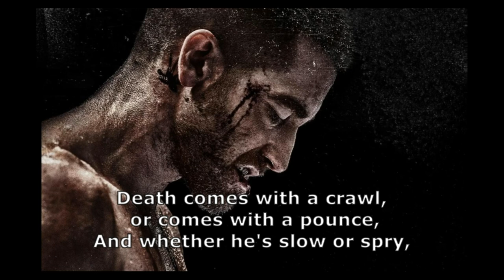HOW DID YOU DIE? EDMUND VANCE COOKE - A MOTIVATIONAL VIDEO POEM FOR FIGHTING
Edmund Vance Cooke (June 5, 1866 – December 18, 1932) was a 19th- and 20th-century poet best remembered for his inspirational verse "How Did You Die?"

Cooke was born in Port Dover, Ontario. in 1898 he married Lilith Castleberry with whom he had five children. He later read his poems on radio, WWJ in Detroit, Michigan. He died in Cleveland, Ohio.

We hope you like this raw rendition with no background music. :-)